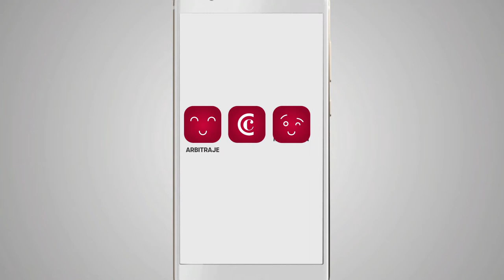Cámara de Madrid, juntos llegamos más lejos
La Cámara de Madrid ofrece un amplio abanico de servicios por y para las empresas madrileñas, servicios de calidad y adaptados a sus necesidades, que tienen el objetivo de favorecer y apoyar su crecimiento, consolidación y expansión.